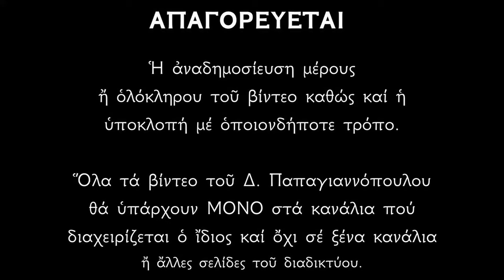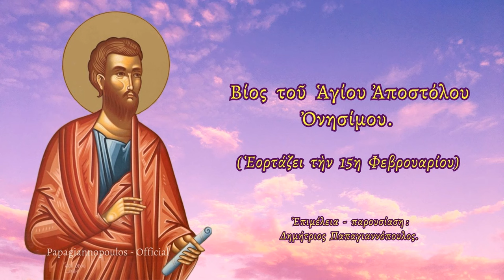🌸 15 Φεβρουαρίου - Βίος Αγίου Αποστόλου Ονησίμου | Παπαγιαννόπουλος